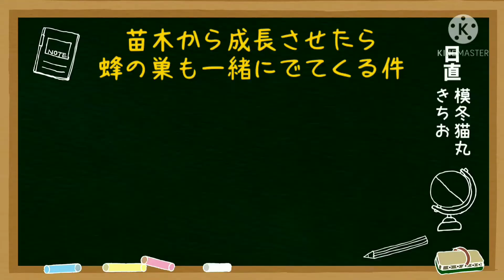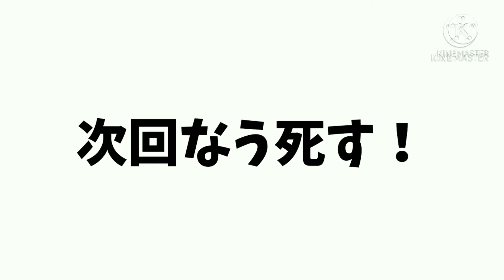ネザー攻略でモンスターたちが本気を出す？！【きちクラPart2】（マイクラPE）【ゆっくり実況】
初のアニメーションを取り入れてみました！
アニメーションはPC編集です。
投稿頻度酷くてすみません！(´｡･д人)ﾞ

【BGM・効果音・他使用素材使用元】
    DOVA-SYNDROME 様

【編集ソフト】
■KINEMASTER
■InShot
■minimator